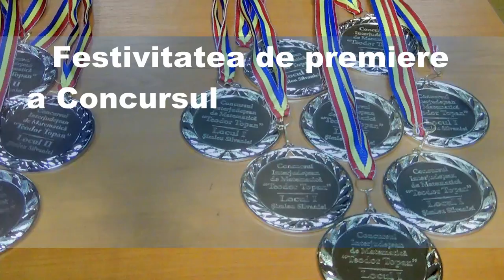Premierea la Concursul de matematica ,,Teodor Topan '', Simleu Silvaniei, 2014